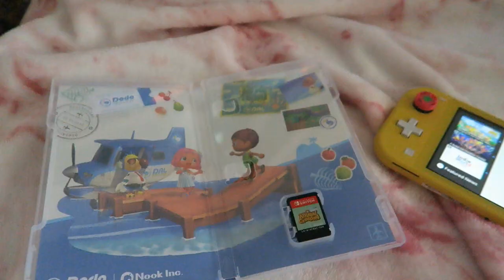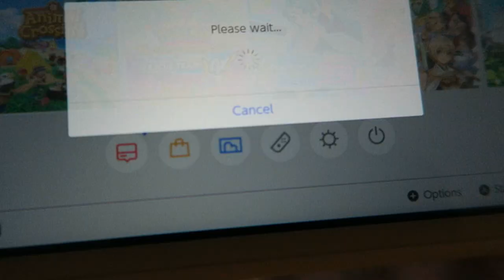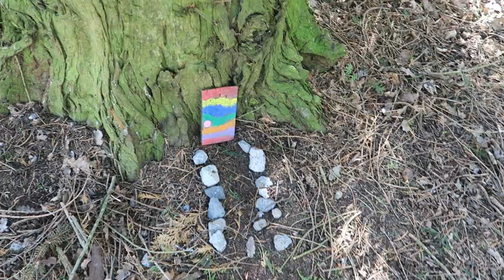PLAYING NEW HORIZONS FOR THE FIRST TIME // Kawaiikaty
Hey guys!!! This is my vlog from last weekend when NH was released! Grab a snack and come watch me cry over a video game and escape to the woods!
Sorry this took me a little longer to get up, this week as you all know has been challenging haha.
I hope you are all staying safe and well. See you soon ♡